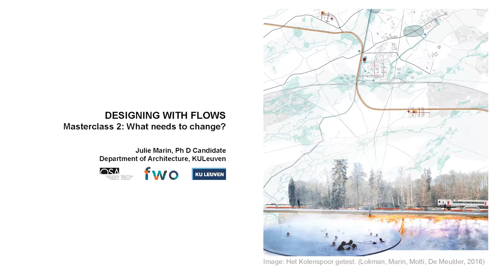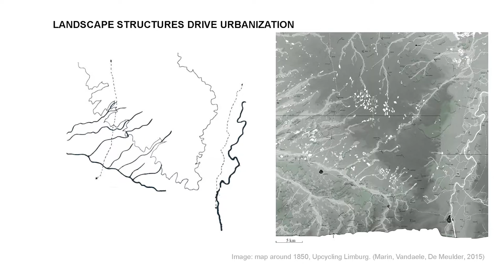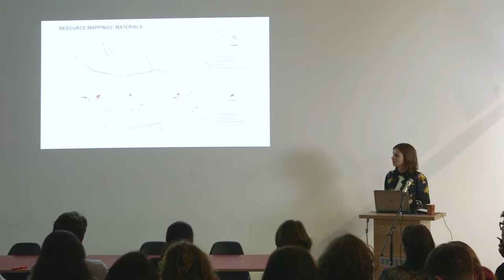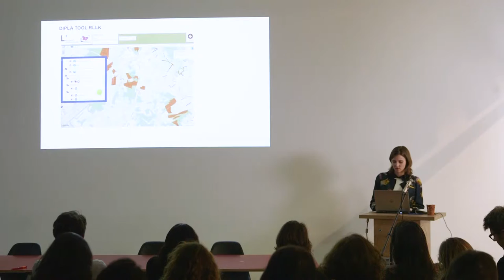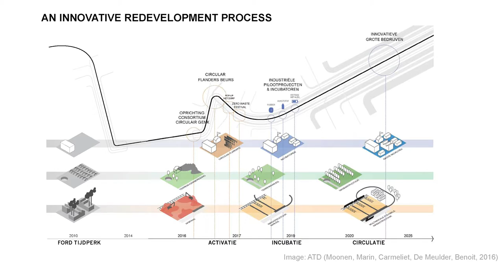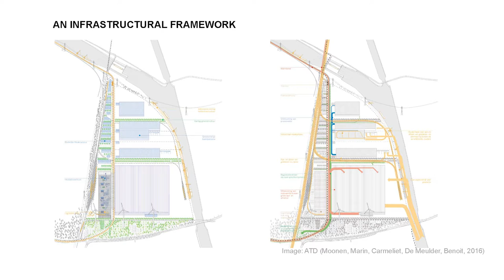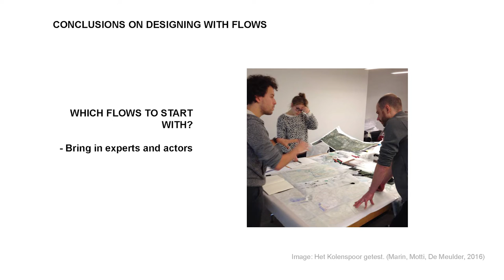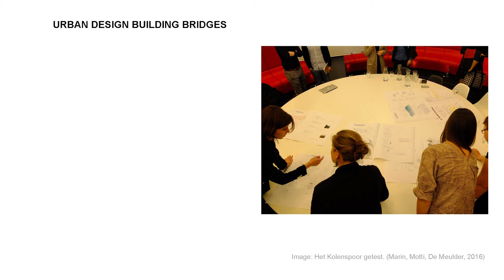Masterclass Designing with Flows - Julie Marin - 12.01.2017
MASTERCLASSES Designing With Flows
Towards an Urban-Metabolic Agenda for a Circular Future

Masterclass 2:
WHAT needs to change?
Presentation from Julie Marin (KUL)

OVAM in collaboration with .Fabric, Vlaamse Milieumaatschappij (VMM/MIRA), Team Vlaams Bouwmeester and Metabolism Of Cities present a first series of masterclasses. The series take place from early December 2016 to February 2017 in the Atelier Vlaams Bouwmeester, against the background of expo and program of the Atelier Brussels – The Productive Metropolis.